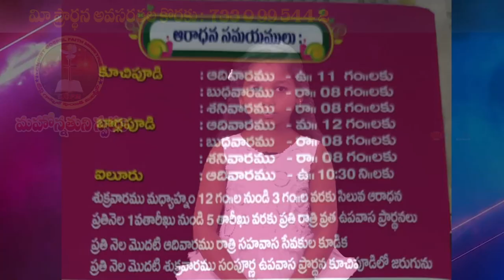5 12 2023 M. HANOK GARU అంశం: సుసంపన్నుడు.